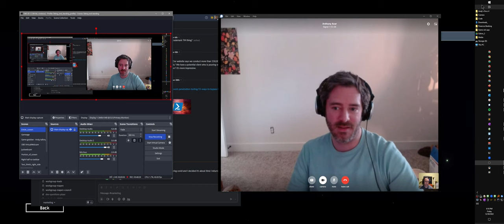2022 12 30 Risk of Rain 2 Planetarium